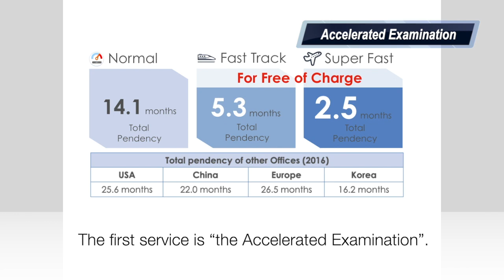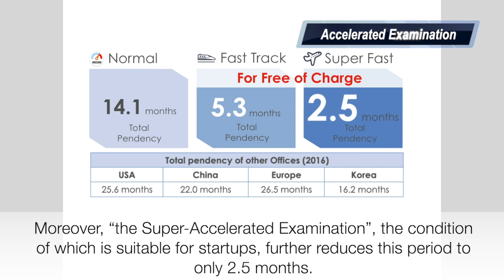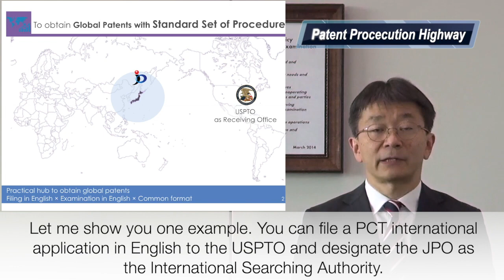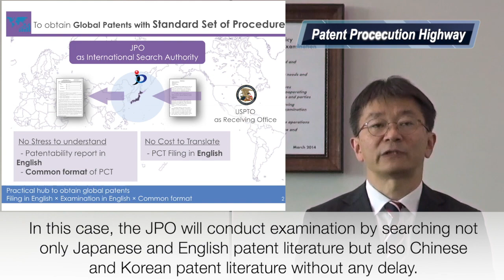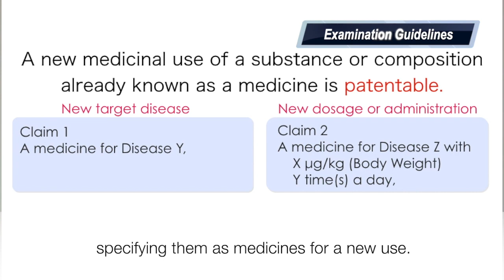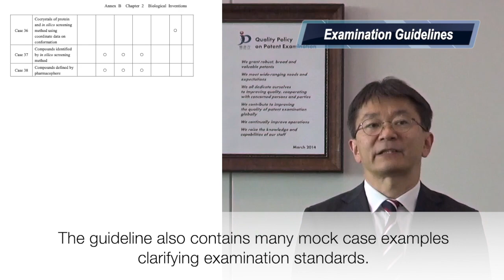Welcome to Japan Patent Office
This video was used at the JPO’s booth in BIO international convention (June 4-6 2019) to introduce our unique services available to users.